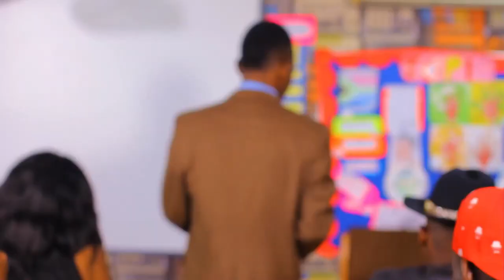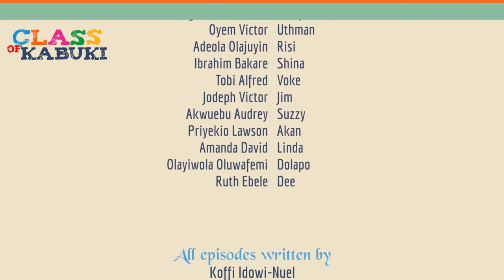ADAOBI GOES TO SCHOOL